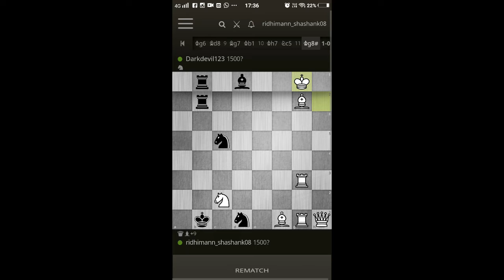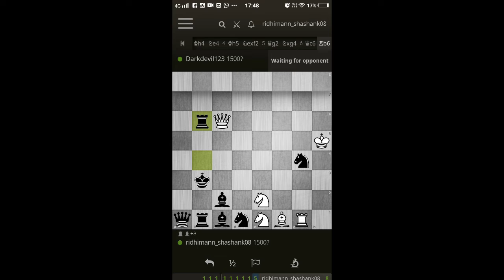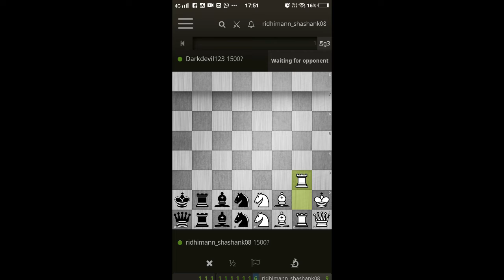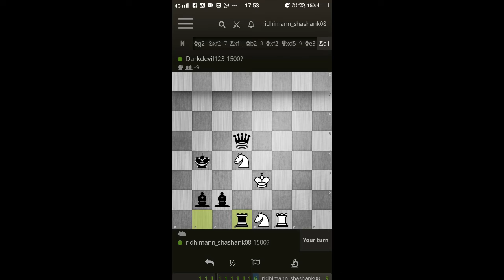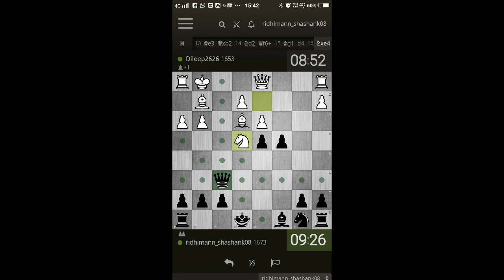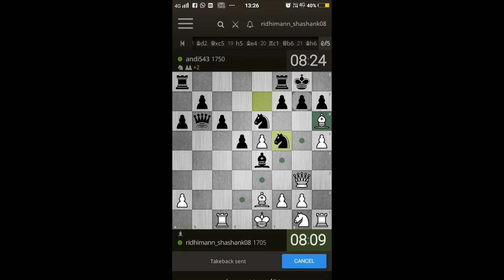Crazy for Chess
I played all variants in chess on the website lichess.org, even u can try 'em all! have fun watching the vid!